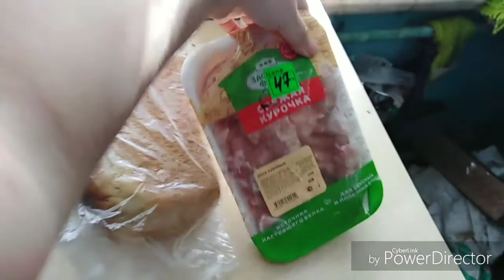Готовим обед и занимаемся домашними делами.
Если вам понравилось наше видео не забудьте подписаться и оставить ваш комментарий и если хотите присылайте нам ваши письма и посылки и мы их откроем и почитаем и будем очень рады.
Нас в семье 10 человек ,8 детей и 2 взрослых
наше видео на разные темы оставайтесь с нами и мы будим рады
Присылайте ваши письма и рисунки адрес мы оставим под видео и мы будим читать ваши письма в наших видео
мама-Тарантина Анастасия  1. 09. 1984
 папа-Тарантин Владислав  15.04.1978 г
Наши дети
- Илья-16 лет родился 1 августа 2002 г
 Егор-12 лет родился 31 марта 2006 г
Ваня-1 год родился 17 января 2018 г
 Света-11 лет др- 20 августа 2007 г
 Катя 9 лет др- 8 октября 2009 г
Маша 8 лет др 20 января 2011
Оксана 5 лет др 22 апреля 2013 г
Марина 3 года др 4 января 2016 г.
Наш адрес-Пермский край г Красновишерск ул Заводская 7-2  индекс-618593